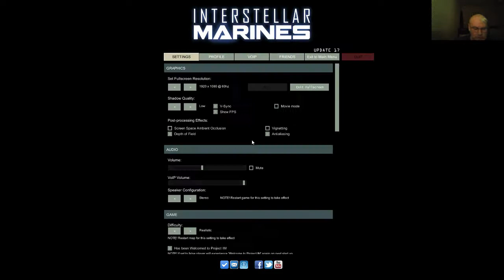interstellar marines with tersse. - 2 / 2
kill the bots not each other, dosnt flower power mean anything to you ppl.